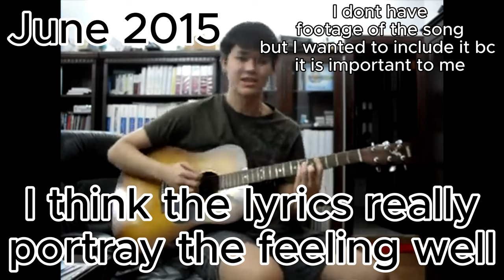9 Years of Song Writing Progress, from Insecure Beta to Giga Chad